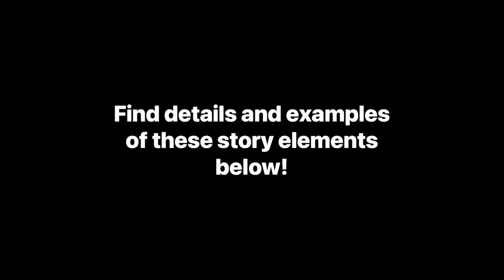Essential Story Elements of your book or script - Act II:1 | Screenwriting techniques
You've SET UP your characters and story situation in the first quarter of your book or script. Your hero/ine has a DESIRE and a PLAN to get it.

In this video, we move into the essential elements of Act II, Part 1.

Act II, Part 1 is the second quarter of a story: the second half-hour of a movie (pages 30-60 in a 120-page script), or pages 100-200 in a 400-page book. I teach Act II as two distinct halves, Act II: Part 1, and Act II: Part 2. It's a LOT easier to write that long Act II if you look at it as two separate acts!

We’ve already set up a whole lot in Act I. So these first few Key Story Elements, we’ve already discussed, and they may well have already occurred in Act I:

    Crossing the Threshold/ Into the Special World

    Threshold Guardian/Guardian at the Gate (possibly)

    Hero/ine’s Plan

    Antagonist’s Plan

If not, you’re definitely going to want to get them in very early in Act II!

In fact, the PLAN is so incredibly important to your whole Act II that if you need a refresher, don’t even read any more of this post—just go straight to this one about that crucial PLAN:

Get the Screenwriting Tricks for Authors workbooks:

- Stealing Hollywood
- Writing Love